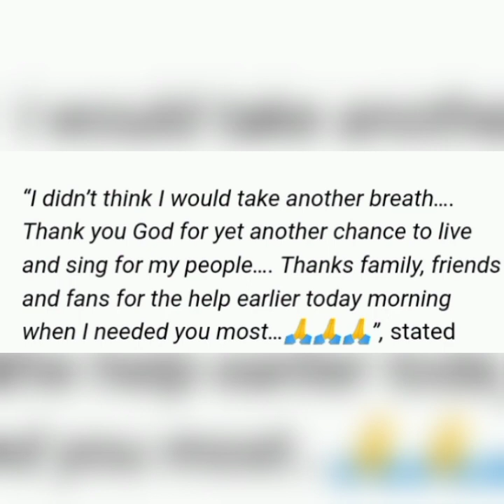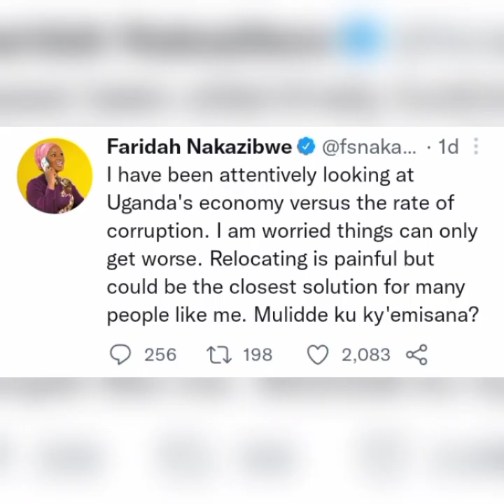faridah Nakazibwe soon leaving Uganda 🙆🙆🙆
Faridah Nakazibwe agenda 😭😭😭
ensonga yiino njileese
David lutalo asimatuse okufa 🙆🙆🙆
ye Renah Nalumansi okutya kumubutikidde
bibbino